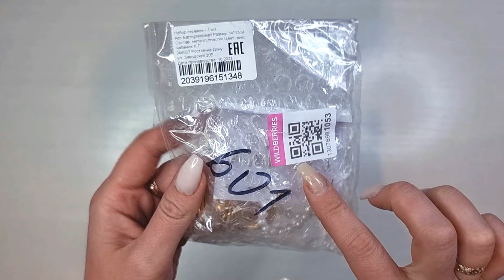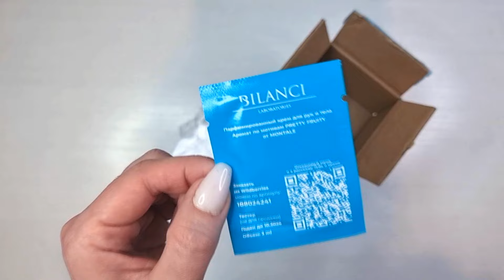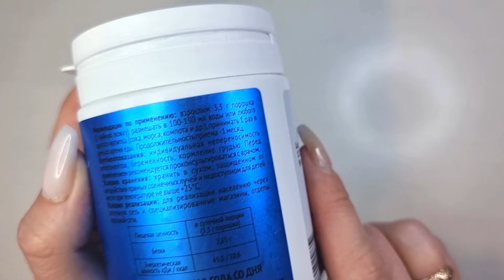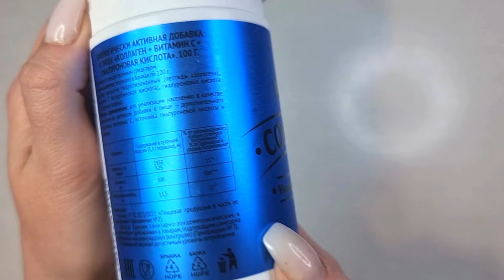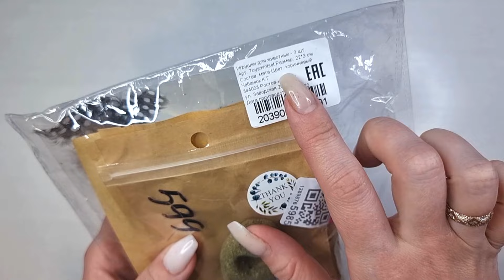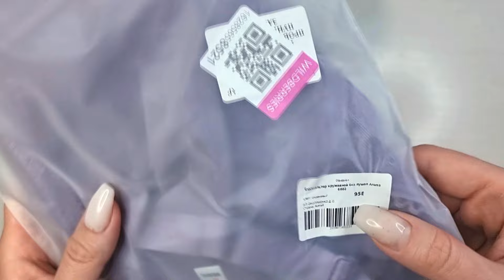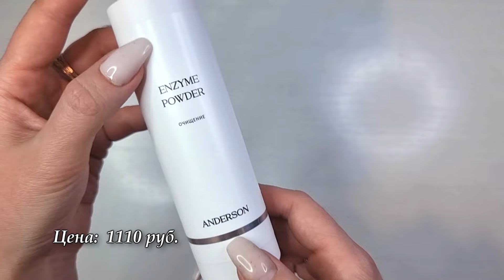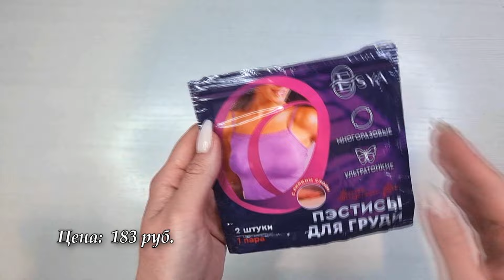БЮДЖЕТНЫЕ ПОКУПКИ с WILDBERRIES 🤩 | Распаковка посылок 🛍️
Мои покупки:
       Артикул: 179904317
    3) Говяжий пептидный коллаген с витамином С -
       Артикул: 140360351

00:00 ► вступление
00:08 ► Набор серёжек кольца жемчуг 6 пар
00:55 ► Парфюмированный крем-лосьон для тела и рук
02:48 ► Говяжий пептидный коллаген с витамином С
05:06 ► Игрушки с кошачьей мятой набор
08:33 ► Бюстгальтер кружевной без пушап мягкая чаша
10:08 ► Носки высокие длинные в рубчик набор 5 пар
11:37 ► Профессиональная энзимная пудра для умывания
13:05 ► Наклейки прозрачные на соски без лямок
14:06 ► Шампунь для волос от перхоти сульсен
15:00 ► Шампунь для волос от перхоти лечебный
15:55 ► Массажер для шеи